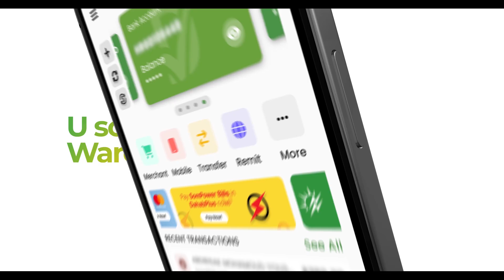Faah-faahino dheeraad ah oo ka soo baxeysa dagaal maleeshiyo beeleed ku dhexmaray degmada Luuq....